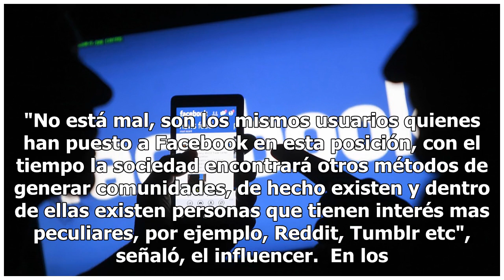Fallas en Instagram y Facebook aceleran la migración de usuarios a otras plataformas virtuales, a...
Fallas en Instagram y Facebook aceleran la migración de usuarios a otras plataformas virtuales, advierte analista